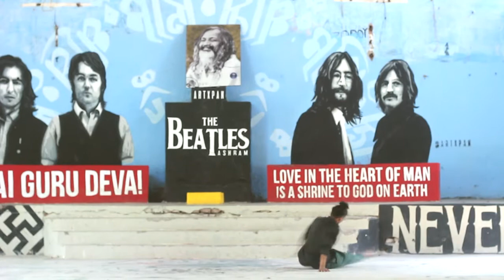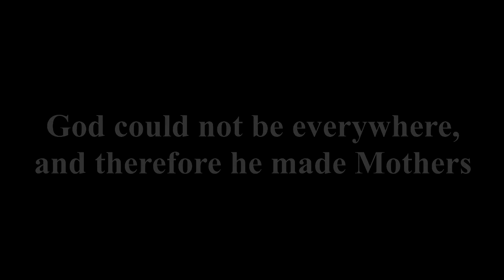Mother's Day Special By Arjun Bisht || Aisa Kyun Maa || Neerja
Song - Esa Kyu Maa
Movie - Neerja
Singer - Sunidhi Chauhan